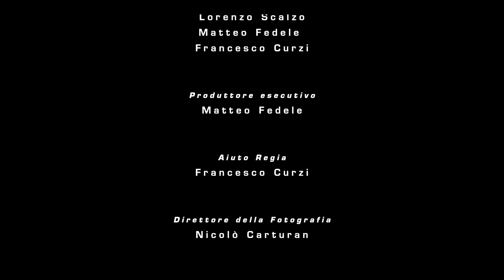"UV - A resistance story" a short-film by Lorenzo Scalzo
"Fight! Resist! Rebel!"
"UV - A resistance story" is the new short-film by "Honor" director Lorenzo Scalzo.
A story about fighting the power and resistance against a totalitarian government.